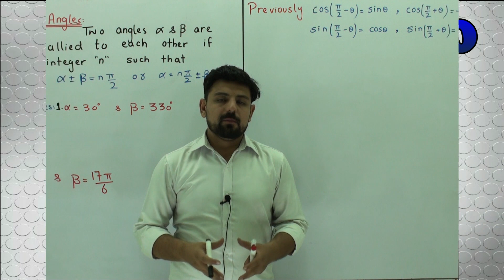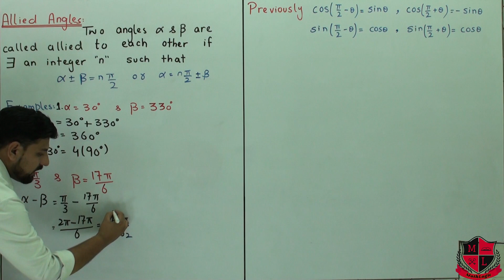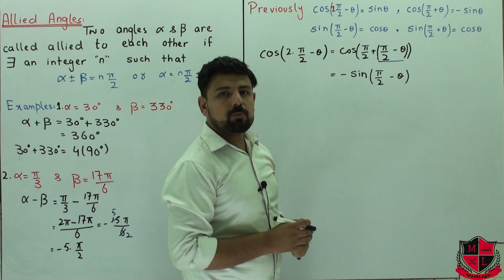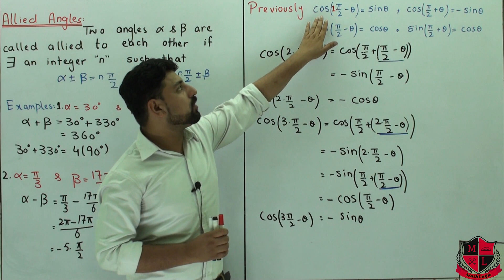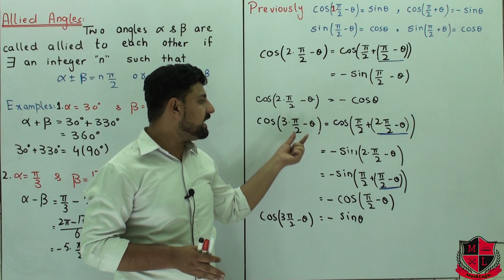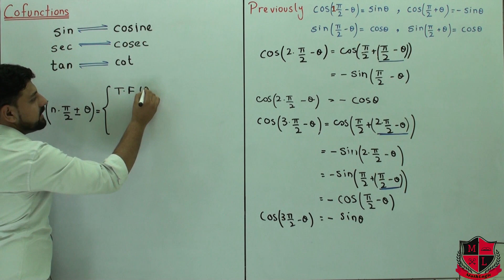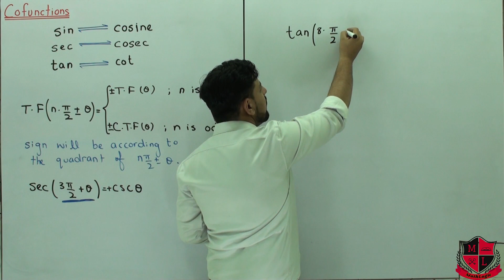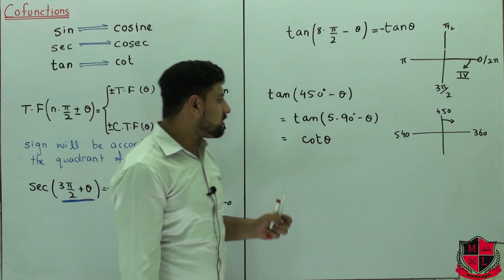Trigonometric Ratios of Allied Angles | Cofunctions | Math11 Unit 10| Lec_03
} Lecture series "Mathematics 11, Chapter 10" by Mr. Gulraiz Afzal {

In this lecture series we will cover the complete unit along with its every minor concept for the  First Year mathematics of PUNJAB TEXT BOOK BOARD. This chapter is also included in the books other Text Book Boards of Pakistan. Other than the Book, viewer may find some of its topics for his concept building. A viewer may also find this topic helpful for the ENTRY TEST preparation.

This video contains the brief details of how and when a trigonometric functions changes to its cofunction. For these conversions some examples are discussed and a general formula is discussed that will help us to remember these conversions. It is tried to do in best convenient way for the viewer to understand but still, if someone finds something difficult, he is welcomed to ask in the comment section.

} 00:44 Definition of Allied Angles
} 01:36 Examples of Allied Angles
} 12:20 Cofunctions
} 14:25 General Rule for Trigonometric Ratios of Allied Angles
} 16:15 Sign of Trigonometric Ratios of Allied Angles
} 16:56 Examples of Trigonometric Ratios of Allied Angles